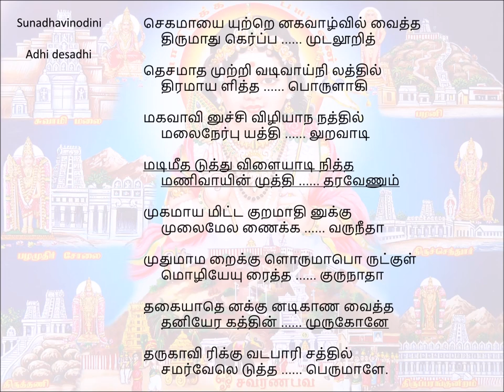106 Jagamayai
Song 106 – SwAmimalai
Sunathavinothini     Aadhi
Desadhi

sega mAyai utren aga vAzhvil vaiththa
thirumAdhu gerbam udal URi

dhesa mAdha mutri vadivAy nilaththil
thiramAy aLiththa poruLAgi

magavAvin uchchi vizhi Ananaththil
malai nEr buyaththil uRavAdi

madimee dhaduththu viLaiyAdi niththam
maNivAyin muththi tharavENum

muga mAyam itta kuRa mAdhinukku
mulaimEl aNaikka varu needhA

mudhu mA maRaikkuL oru mA porutkuL
mozhiyE uraiththa gurunathA

thagaiyAdh enakkun adi kANa vaiththa
thani Eragaththin murugOnE

tharu kAvirikku vada pArisaththil
samar vEl eduththa perumALE